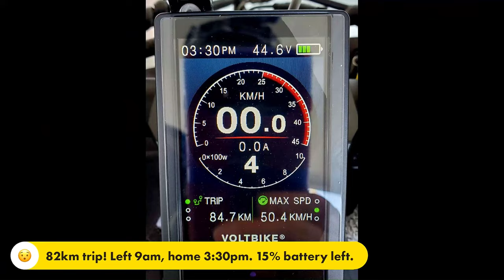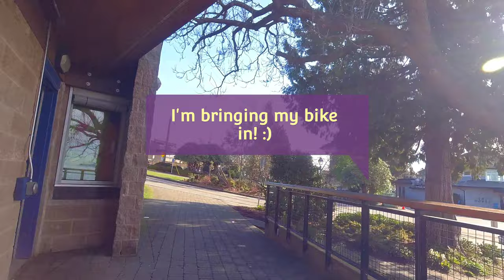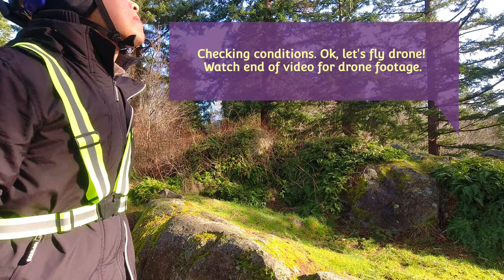Whytecliff Park & Horseshoe Bay (82km) - VoltBike Bravo (Hyperlapse 4K)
Feb 11, 2022. 82km to Whytecliff Park and Horseshoe Bay via seawall Burrard Bridge and Lionsgate Bridge. Passed by Ambleside, Dundarave, and had lunch in Horseshoe bay Pudgies Pizza. Returned via Spirit Trail to Lonsdale Quay, and Rupert Street hill. Used pas 4 most of the way and pas 6 on Rupert Hill.  54.2v at home, 49.0v at Horseshoe Bay, returned with 44.6v (15%). Started at 9am and returned home at 3:30pm. 9C Sunny. Used Mavic Mini 1 drone at Whytecliff, Vancouver, BC.

NEW Dji Osmo Action 1, 4k Hyperlapse 10x,  dewarp ON, +0.0 ev
-Powerdirector: +150 saturation, -10 brightness, +10 sharpness